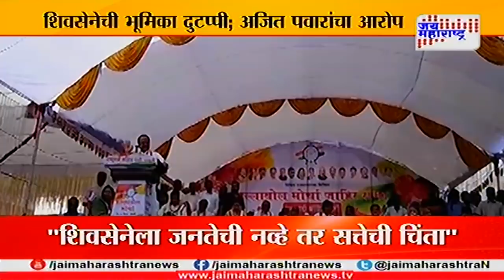Shivsena should walk away to fight alone says Ajit Pawar